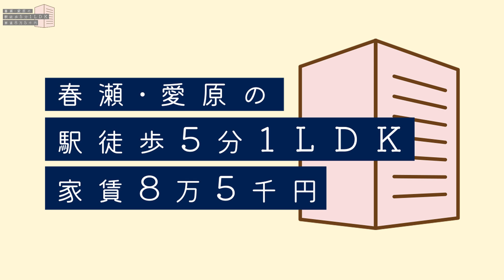【リマスター版】春瀬･愛原の駅徒歩5分1LDK家賃8万5千円32前編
『春瀬・愛原の駅徒歩5分1LDK家賃8万5千円』
この番組は、春瀬なつみと愛原ありさが
この世のどこかにあるかもしれない訳アリ物件で2人暮らしを展開する世界線の番組です。

チャンネル会員になると番組を全編視聴可能なほか、
番組アーカイブを好きなときに何度でも視聴できます。